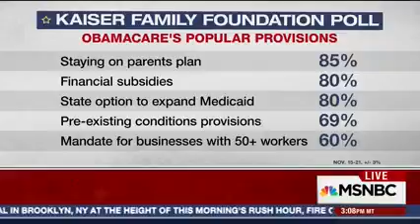Rep. Jim Jordan (R-OH) on repealing and replacing Obamacare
Rep. Jim Jordan joins MSNBC's "MTP Daily" to discuss congressional plans to repeal and replace Obamacare.